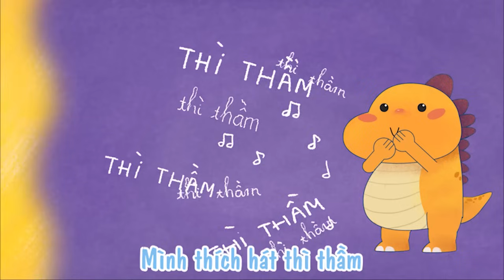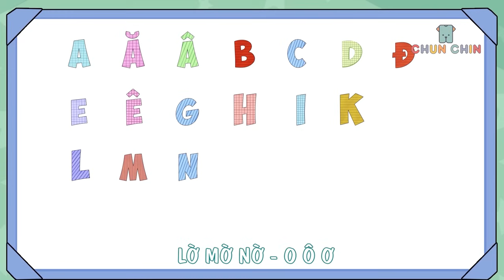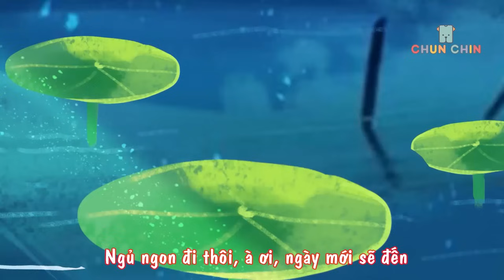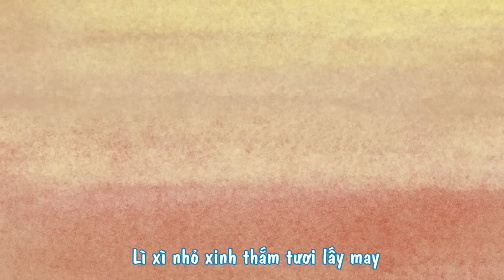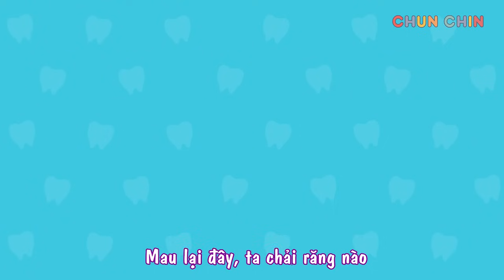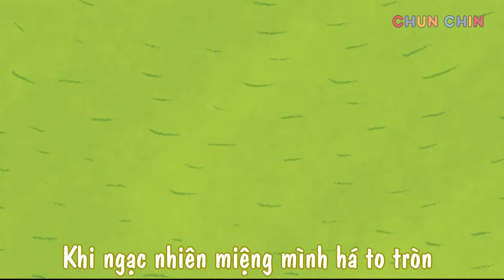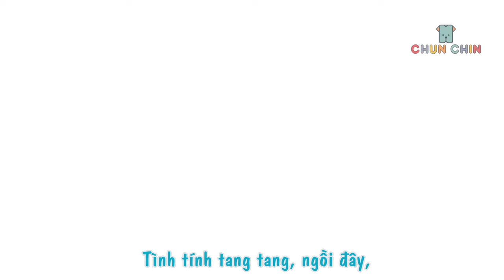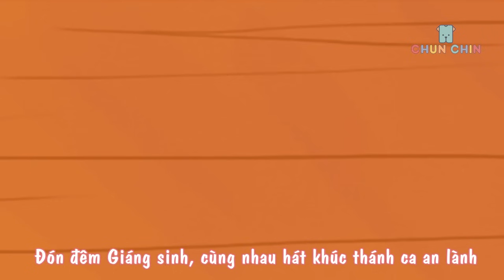Nhỏ Hay To | phim hoạt hình nhạc thiếu nhi | Chun Chin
Nhỏ Hay To | Liên khúc nhạc thiếu nhi hay nhất | Chun Chin

Bản quyền thuộc về Chun Chin